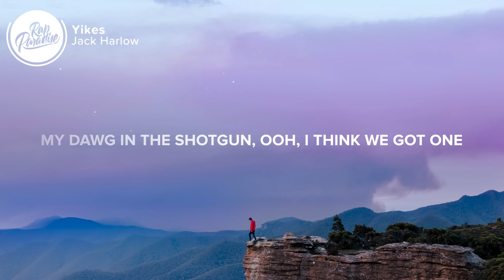Jack Harlow - Yikes (Lyrics)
⚡️I'm in a blue and green (Green), Mystery Machine

🎤Lyrics: “Jack Harlow - Yikes”

[Intro]
Bombo by the way

[Chorus]
Yikes (Yikes), might get spooky (Ooh)
Scary hours but we ain't afraid to do it
Tastes like candy, yuh, I might chew it (I might)
Tastes like candy, yuh, I might lose it (I might)

[Verse 1]
I seen a figure in the fog
Hope it isn't quicker than my dawg
I've seen things that would make you shiver if you saw
She said I got whiskers and some paws
'Cause baby, I'm a dawg
Late night, cruisin'
Something's out there and I don't know if it's human
Duckin' from the Metro, just like Boomin
Shawty is a snack and we woke up spoonin' (Woke up spoonin')

[Pre-Chorus]
Back off the leash (Leash)
Same back streets that made me a beast (Beast)
I told her, "Sheesh, wanna see a ghost? Just hop in with me" (Ayy)
Hop in with me (Come on)

[Verse 2]
I'm in a blue and green (Green), Mystery Machine ('Chine)
Hands on the wheel and I'm sittin' with the lean (Lean)
My dawg in the shotgun, ooh, I think we got one
Ooh, and it's a hot one
Ayy, moonlight shinin' (Shinin')
Bouncing' off my diamonds, she treat me like I'm Simon
Followin' instructions, all up in the function (Hey)
See me with somebody, now she caught up with assumptions
(Rightfully so)

Picture credit
📷 Leio McLaren

👩‍💻 Share “Jack Harlow - Yikes” with your friends